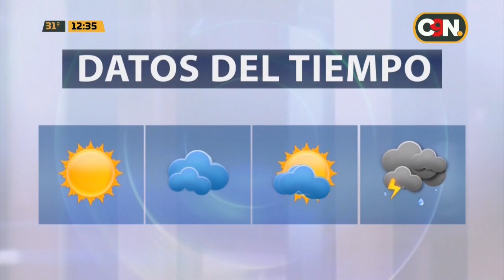Incendio de deposito de lubricantes en Lambaré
Un deposito de lubricantes ardió en llamas por varios minutos hasta la llegada de los bomberos quienes lograron controlar el incendio.

El dueño junto con un joven que esperaba el colectivo ingresaron al lugar para no pudieron hacer nada.